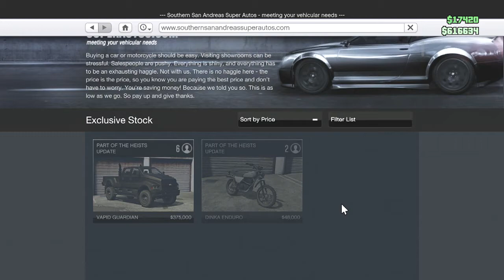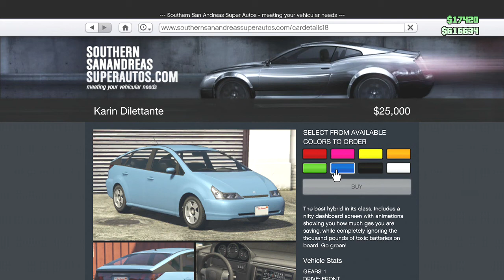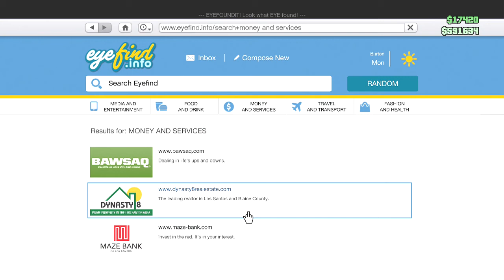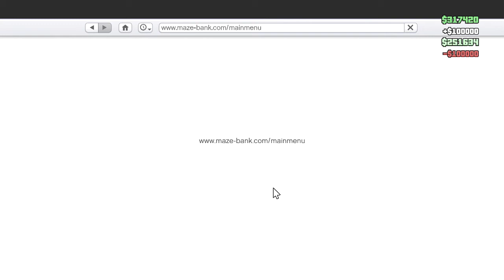GTA Online pimp my ride ep 1 (200k)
hi people coming here welcome to pimp my ride episodes coming soon!